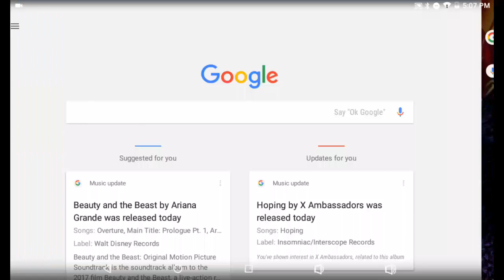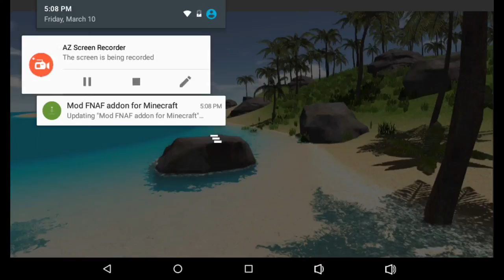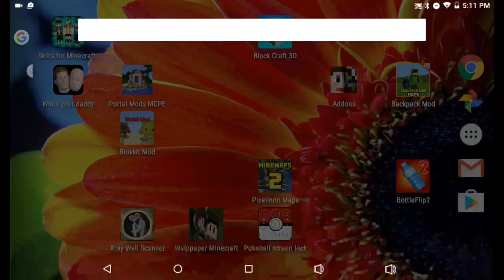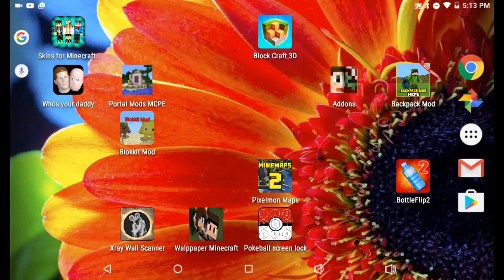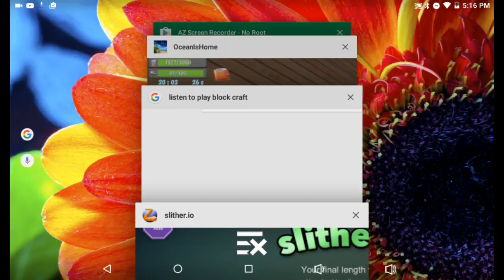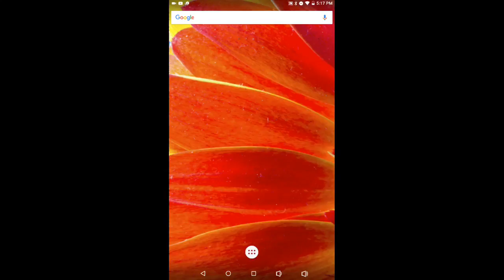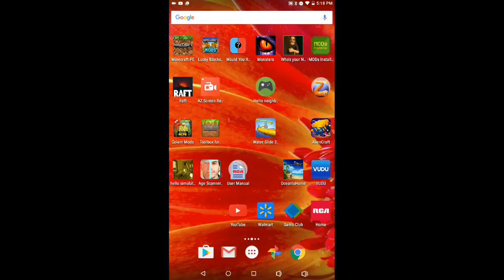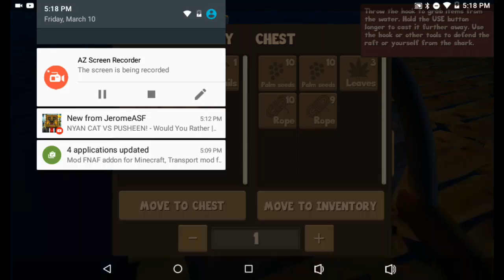You're a grand old flag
Lsjdnmdksisnxmd
Sjkmsmememd!x!, c. X! ! !  X!!z?z??skjdmrdjdmmsmd end elms LCMS LCMS LCMS ms DNR did me emend end elms LCMS LCMS LCMS ms DNR did me emend end elms LCMS LCMS LCMS ms DNR did me emend end